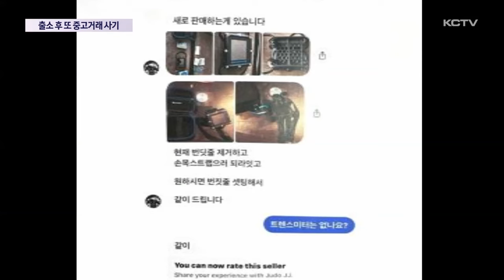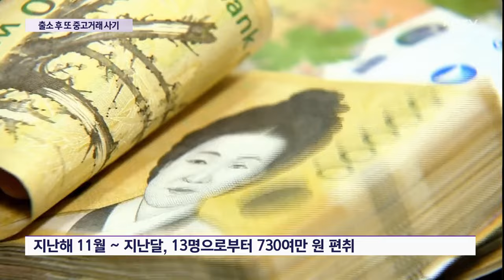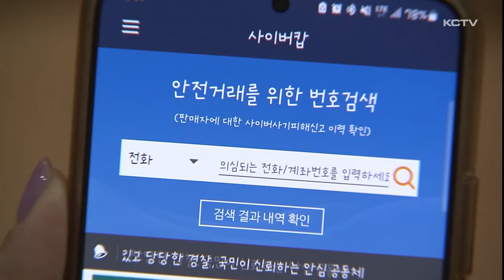출소 후 또다시 중고거래 사기…20대 구속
중고거래 사이트와 SNS 등을 통해 상습적으로 허위매물을 올려 수백만 원을 가로챈 혐의로 20대 남성이 경찰에 붙잡혔습니다.

이 남성은 과거 사기죄로 징역형을 받고 출소해 누범기간 중 또다시 범행을 저지른 것으로 드러났습니다.

SNS에 올라온 중고 스쿠버장비 판매 글입니다.

얼마 사용하지 않았다며 장비의 사진이 올라와 있습니다.

하지만 알고보니 물건은 처음부터 없었습니다.

인터넷 사이트에 상습적으로 허위 매물을 올린 뒤 수백만 원을 가로챈 혐의로 20대 남성이 경찰에 붙잡혔습니다.

경찰에 따르면 피의자는 인터넷 중고거래 사이트나 SNS 등을 통해 명품가방이나 상품권 등의 판매글을 올렸는데,

가지고 있지 않은 물건을 시세보다 저렴한 금액에 판매하겠다고 피해자들을 현혹한 뒤 계좌로 돈을 입금 받으면 잠적했습니다.

이런 방식으로 지난해 11월부터 지난달까지 피의자가 피해자 13명으로부터 가로챈 금액은 730만 원 가량.

이 과정에서 본인과 지인 명의로 된 계좌 5개와 휴대전화 3대를 이용한 것으로 드러났습니다.

피의자는 과거에도 사기죄로 징역형을 선고받고 지난해 출소했으며, 누범기간에 범행을 저지른 것으로 확인됐습니다.

경찰의 수사가 시작되자 피의자는 다른 지역으로 도주했지만 지난 8일 경남 통영에서 검거됐습니다.

경찰은 피의자를 사기 혐의로 구속해 조사를 마무리하고 검찰에 송치했습니다.

[김재진 / 제주동부경찰서 수사과장]
"수사가 진행된다는 걸 알고 (피의자가) 기존에 사용하던 휴대전화는 해지하고 경남 통영으로 잠적했고 통신 수사 등을 통한 수사 끝에 피의자 위치를 추적하고 잠복 끝에 피의자를 검거했습니다."

중고거래로 인한 피해를 막기 위해서는 되도록 대면 거래를 하는 것이 가장 좋습니다.

부득이하게 비대면 거래를 할 때는 미리 판매자나 계좌의 사기 이력을 조회하고 가급적 안전거래 서비스를 이용해야 한다고 경찰은 당부했습니다.

(영상취재 : 현광훈, CG : 이아민, 화면제공 :제주동부경찰서)